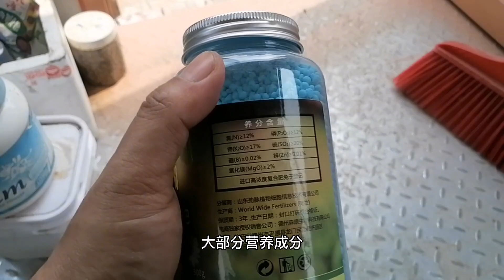施肥不再难！专为新手设计“荷兰”复合肥，养啥花都行#家庭种植